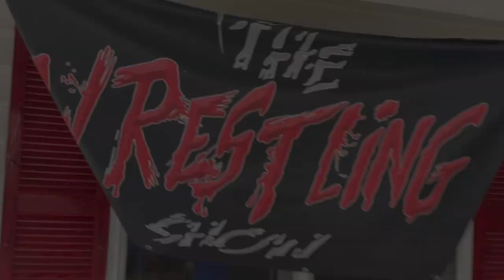Kate Jones vs Baby | Street Fight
After last weeks Galactic Championship Match, Baby is back at the Outliers Clubhouse to watch her match back with her trainer, Kate "The Empire" Jones. One thing leads to another and these two go at it once again in a StreetFight
Who will win as these two head into their individual matches at Halloween 2022